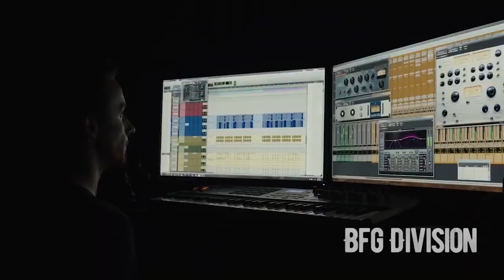Doom (2016) - An FPS Masterpiece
The grand-daddy of all First Person Shooters re-emerged in 2016. id's Doom reboot is the standard when it comes to revitalizing a franchise, with fantastic level design, kick ass soundtrack and more demon slaying than you can shake a BFG at.